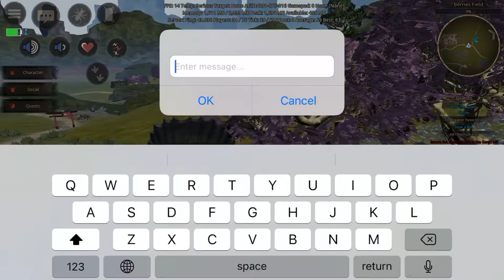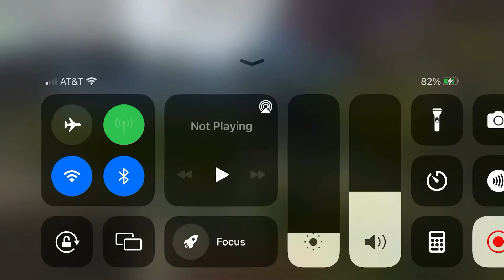Uhm..PoT, pls fix this, this is ridiculous and funny. 🤣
So, me and someone named Allo10, decided to try something out I have never heard of, so we did it and I was like,” Oh wow hahahahaha so huuuuuuge thanks to Allo10! For helping me!